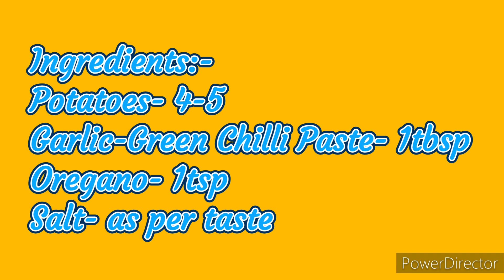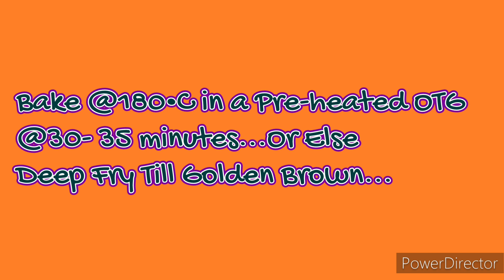Garlic Potato Appetizer/Potato Bites/Snack Recipe/Unique Design Recipe/Amruta's Cooking Diary...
Learn Something Different Design Snacks With Available Ingredients At Home...

If you like my recipes...Do Share with your family and friends & hit Like Button...